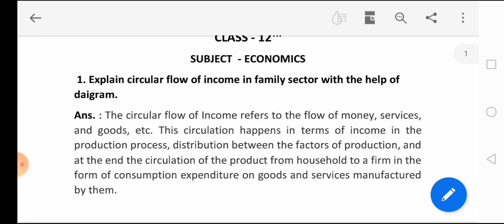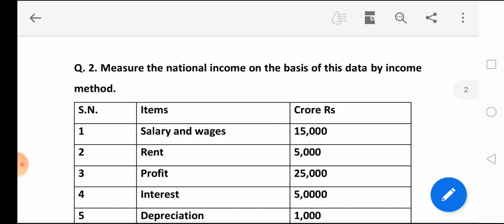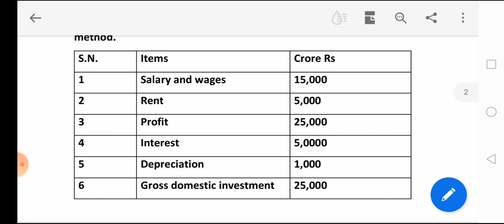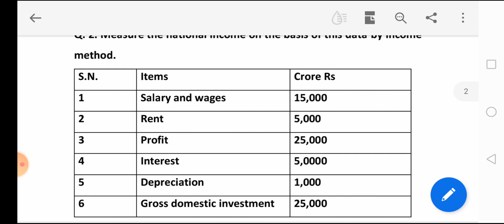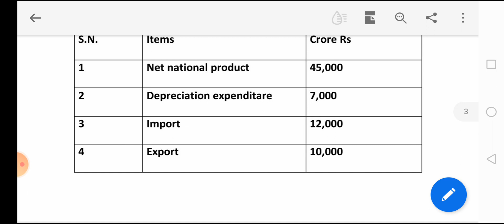Economics December Assignment Answer, Economics Assignment 4 Solution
Economics December Assignment Answer, Economics Assignment 4 Solution, Economics Assignment 4 Answer in English, 12th Economics Assignment 4, CGBSE 12th December Assignment Answer, CGBSE 12th December Assignment, CG Class 12th Assignment 4 Answer